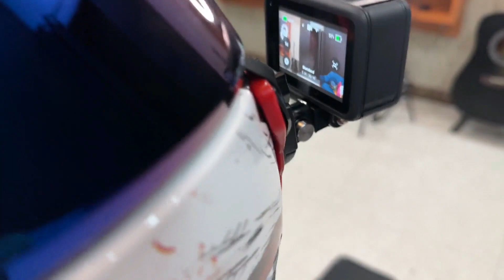MotoVlog Setup || First Ride With Gopro || MOTO VLOG SOON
LOVE YOU ALL AYUSH FAM ❤️